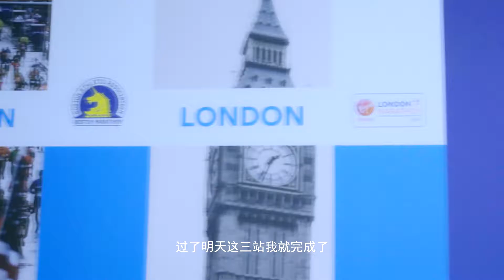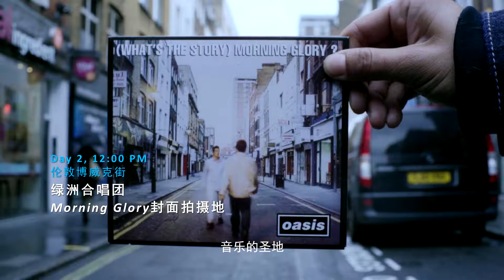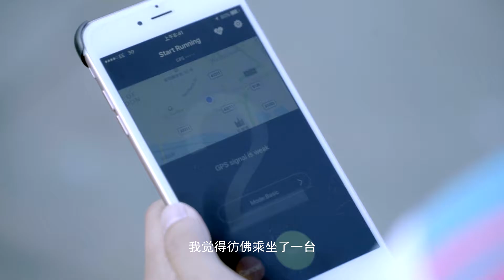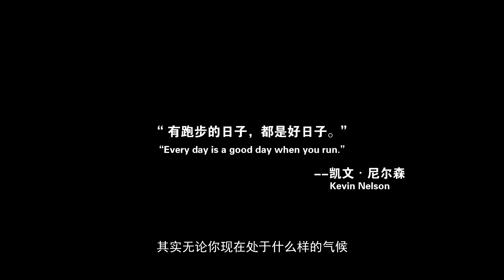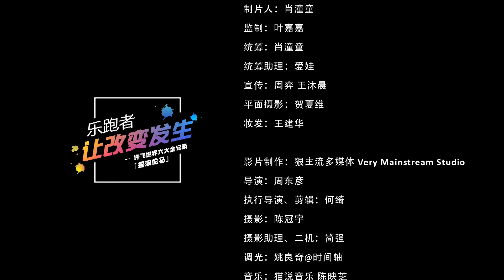許飛世界六大之「搖滾倫馬」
世界六大馬拉松，許飛已完賽一半。此次推出第三站倫敦馬拉松記錄片。如果說，東京站是許飛觀照自身的一次馬拉松之旅，到第二站的波士頓、以及如今的第三站倫敦，許飛的視角有意識地著眼於同樣在這項事業上傾盡熱情的「跑友」，其境界和心態，已經從「自我觀照」1.0到了「分享傳遞」的2.0階段。而分享跑步精神，也是「悅跑」的真正內涵。